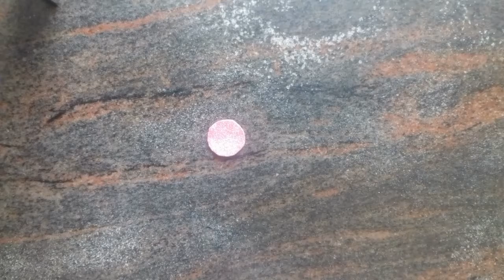EASY HOME DECOR FLOWER CRAFT FOR KIDS IN SIMPLE WAY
SUB N SUPPORT

PEWER